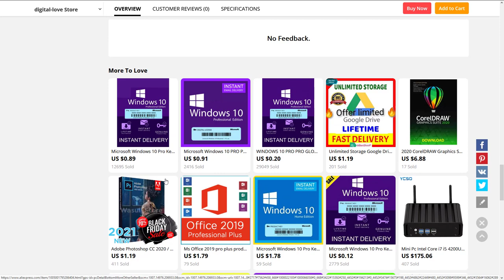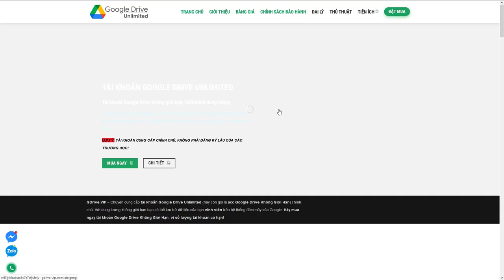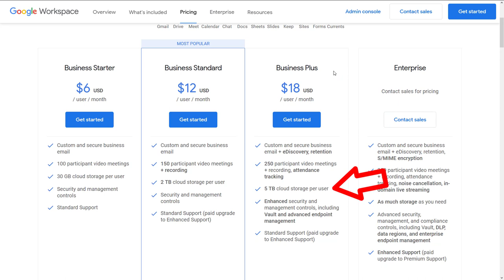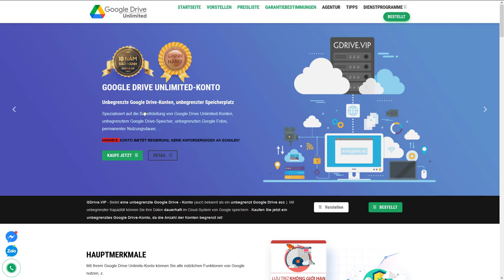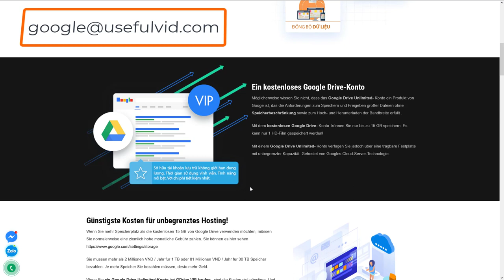Google Drive unbegrenzter Speicher kostenlos?! Hintergrund erklärt und gibt es einen Haken?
00:00 Intro
00:16 Hintergrund
01:32 kostenlosen Speicher erhalten
02:05 der legale Weg?
02:48 Nachteile & Risiken
03:21 Kommentare
04:08 Outro
In diesem Video geht es um die Möglichkeit unbegrenzt Speicher auf Google Drive zu bekommen und das auch noch kostenlos.

Unbegrenzter Speicher für das Cloud Backup